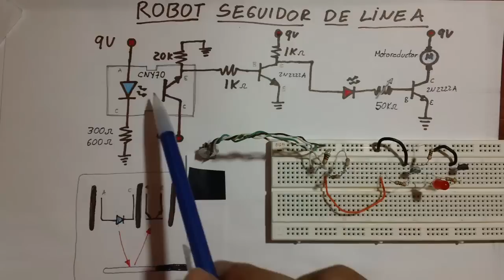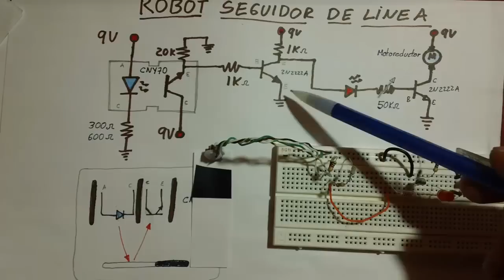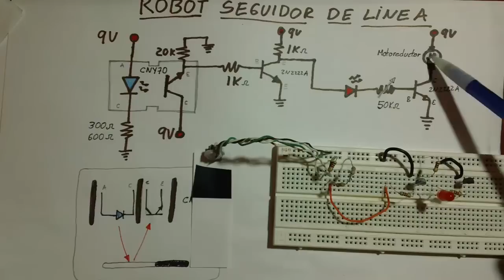Robot Seguidor de línea (Como Funciona)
(2) sensores CNY70
(2) resistencias de 560 ohmios
(2) resistencias de 20K ohmios
(6) resistencias de 1K ohmios
(4) transistores 2N2222A
(2) LED rojos
(2) Motorreductores de minimo 1Kg de fuerza  y 100PRM
(2) llantas
(1) Bateria 9 Voltios
( ) Cables para conectar
(1) Protoboard